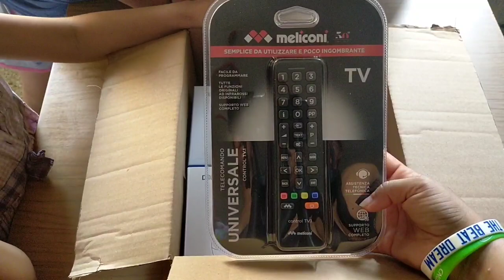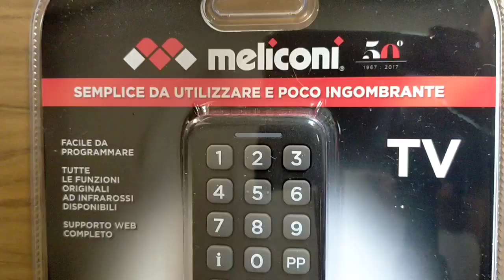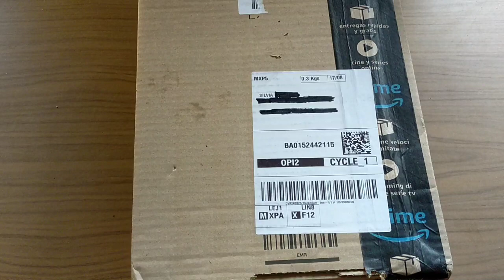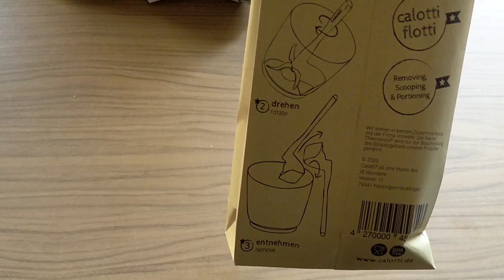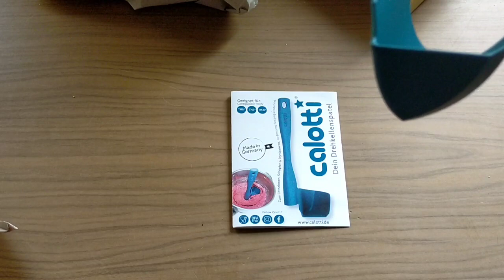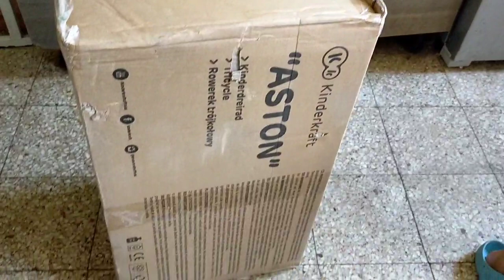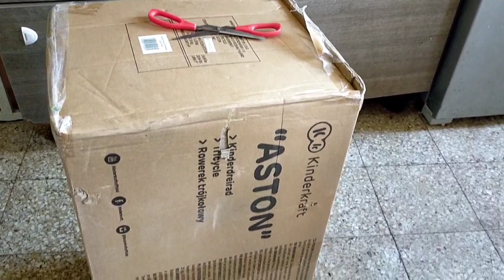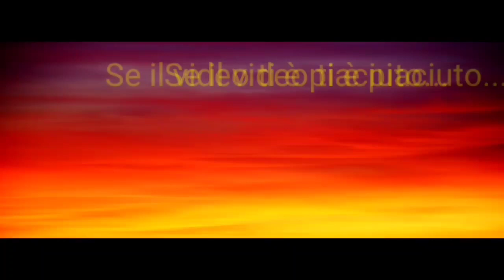📦NON IMMAGGINAVO FOSSE COSÌ GRANDE 😱 UNBOXING #9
ciao a tutti. ho problemi con la descrizione. non mi fa mettere la solita 🤷

TELECOMANDO Meliconi
TELECOMANDO 2
JOYPAD NERO
JOYPAD ROSSO
SPATOLA BIMBY
TRICICLO PASSEGGINO